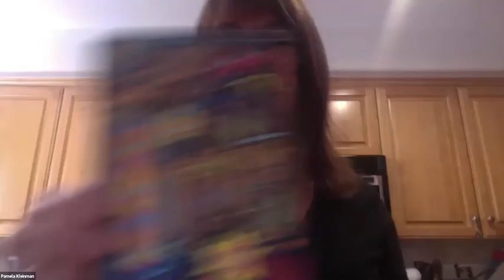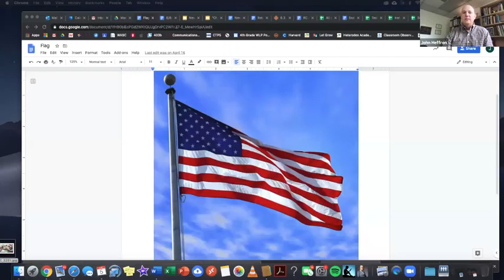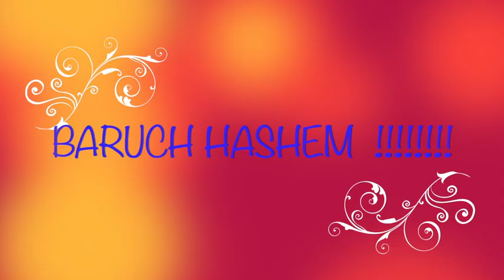Wise School Monday Morning Assembly